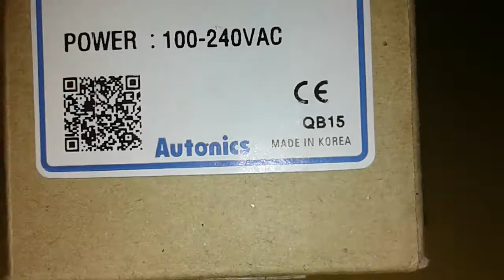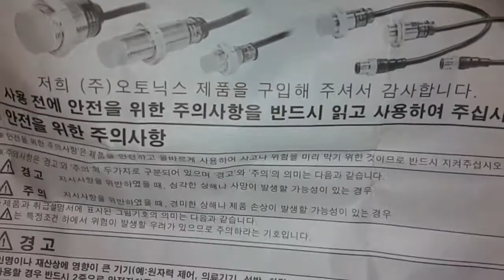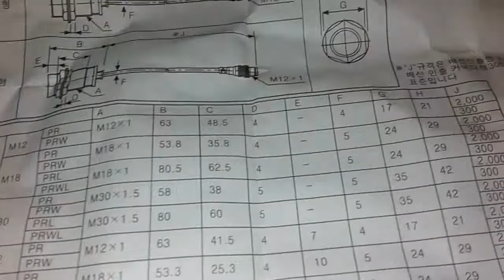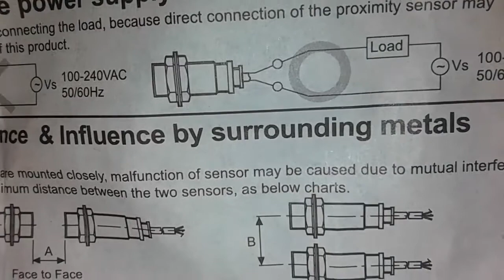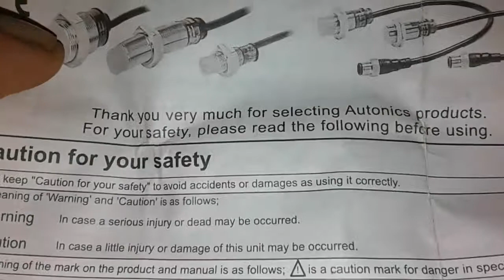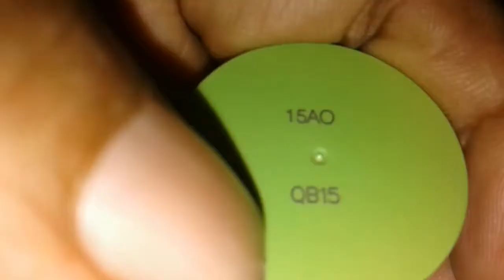Autonics Metal Proximity Sensors & Controls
Disini di tunjukkan cara mengoperasikan sensors dan controlls untuk metal detector dengan menggunakan PRL30 - 15AO Autonics Metal Inductive Proximity Sensors & Controls, Sensor ini dapat mendeteksi keberadaan logam yang berjarak kurang lebih 15mm dari ujung sensornya. Dalam penggunaan aplikasi di kehidupan sehari hari, sensor ini menggerakkan atau mengoperasikan relay atau kontaktor, Relay atau Kontaktor tersebut yang akan mengoperasikan beban yang lebih besar, Jadi Sensor hanya memberikan input masukan kepada relay atau kontaktor. Selanjutnya Relay atau Kontaktor akan mengoperasikan Beban. Dalam Pengerjaannya jangan lupa utamakan keselamatan kerja, Happy Electro